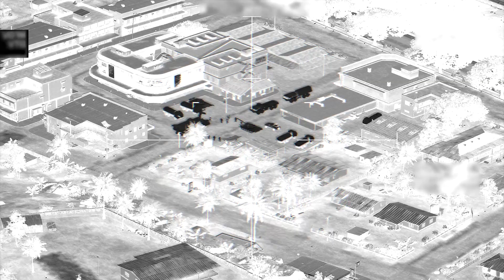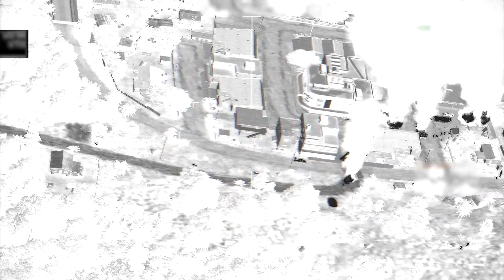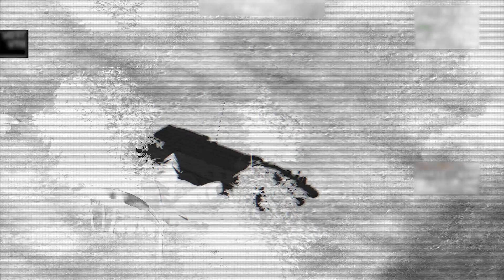ARMA III: AIR BASE destroyed by fire | Rocket Missile Destroyed (Gameplay) AC-130 in acti0n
Used Mods:
US army: